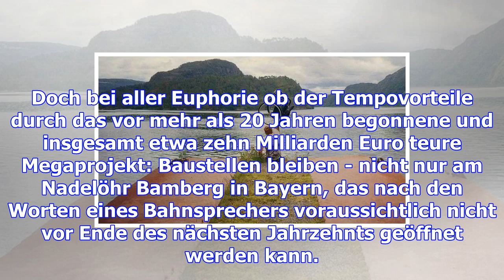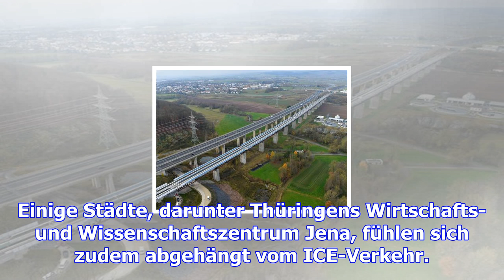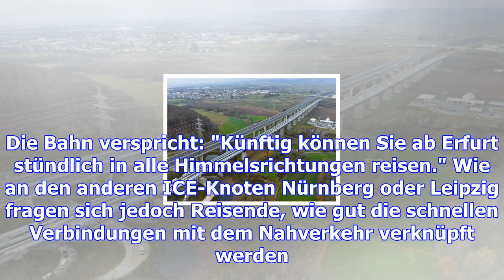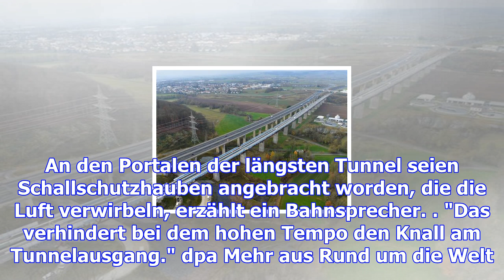Strecke durchs mittelgebirge – von berlin mit tempo 300 durch die berge: ice-trasse fertig – haz –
Strecke durchs mittelgebirge – von berlin mit tempo 300 durch die berge: ice-trasse fertig – haz – hannoversche allgemeine
Erfurt/Bamberg. Ein bisschen ist es wie in der U-Bahn - nur schneller, viel schneller. Mit Tempo 300...